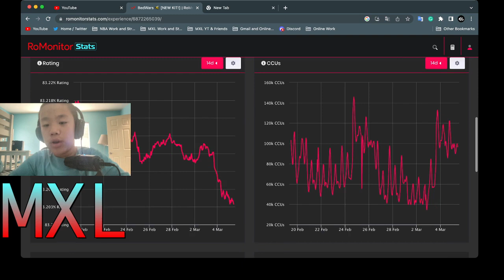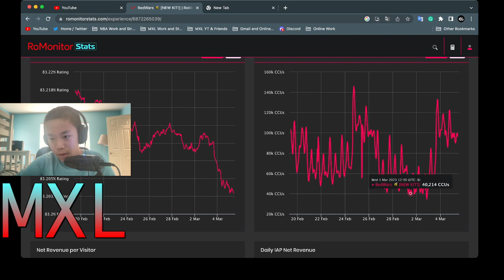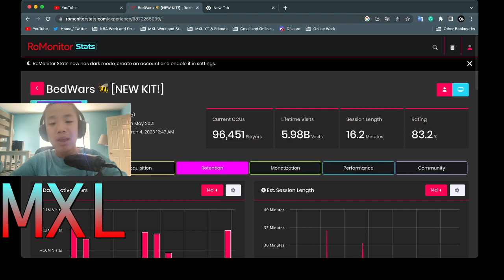The Rise of Roblox BedWars (40K - 100K CCU Players)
Merchandise and New Song Update:
I'm releasing a new Roblox song around March 15-20. Merchandise has been in the making and will be released when we hit around 300 subscribers. Thanks!

2023 VIDEOS ARE BACK IN THE MIX | Streak 🔥1

I WILL BE DOING MORE BEDWARS VIDEOS AND I WILL BE LIVE SOON DOING KIT AND BUNDLE GIVEAWAYS SOON!!! BE SURE TO TUNE IN FOR THOSE LIVE STREAMS!!!

Roblox Username: SubToMXLYT
Discord: MXL#4904 (No current Discord server)